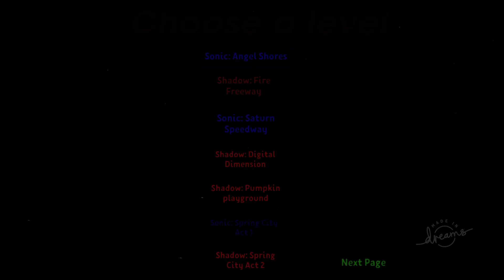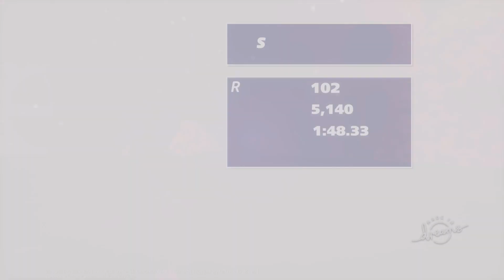Sonic Ultimate: All Speed Stages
This is a showcase of all the boost stages in my Sonic Fan Game